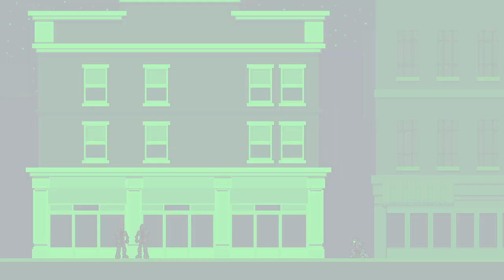Foxmarine Fumbles Splinter Cell: Double Agent 06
Wait. Guys. I can explain. I'm just bad at videogames.

Audio:
Pixel art and animation by Foxmarine